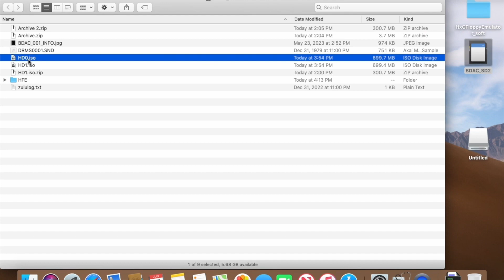Migrating HxC virtual floppy disks to AKAI CD and ZuluSCSI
How to archive beats on sample CDs for the MPC2000 + migrate beats from HxC to ZuluSCSI.